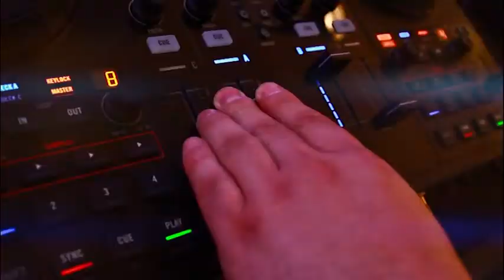Fashion Days - oktober 2012